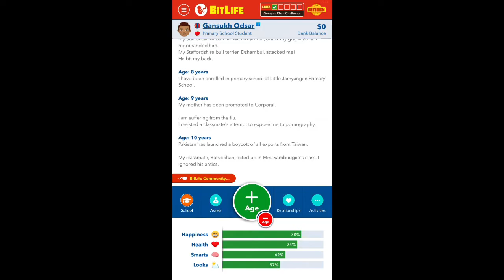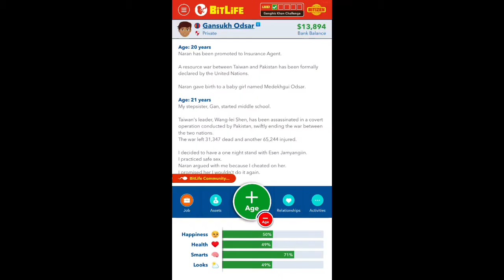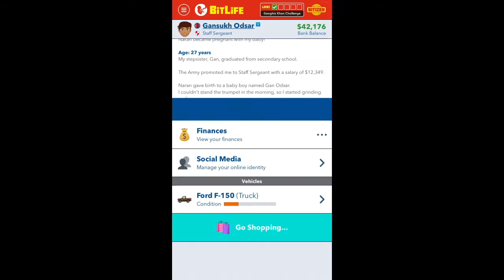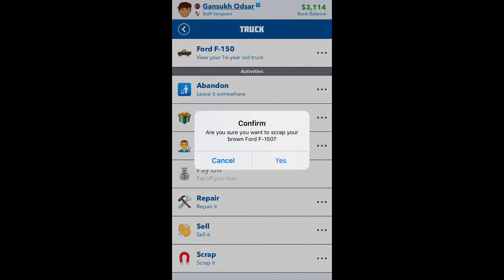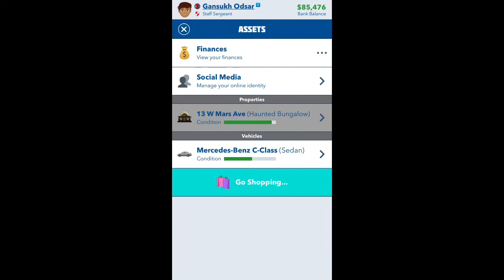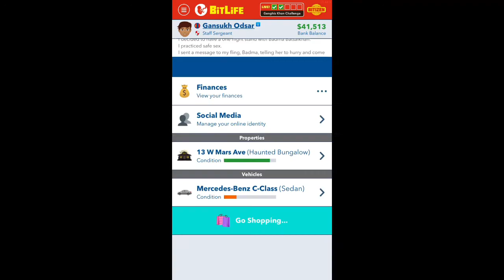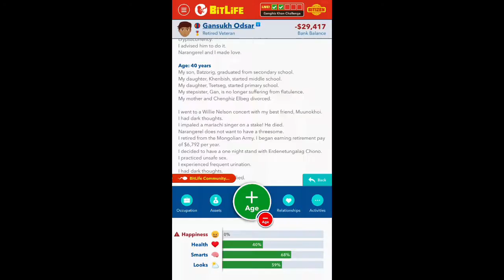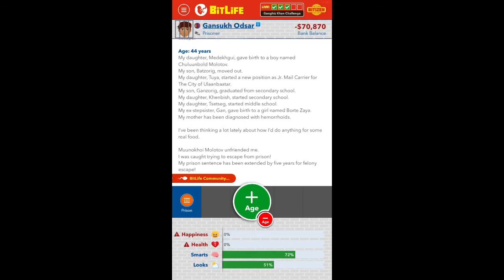I TRIED TO COMPLETE THE BITLIFE GENGHIS KHAN CHALLENGE AND I NEARLY COMPLETED IT !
So in today’s video I tried to complete the new challenge and I  was so close the closest I’ve ever been to completing a Bitlife challenge !